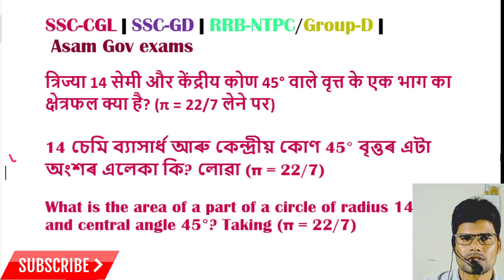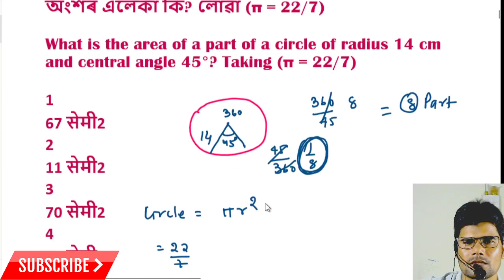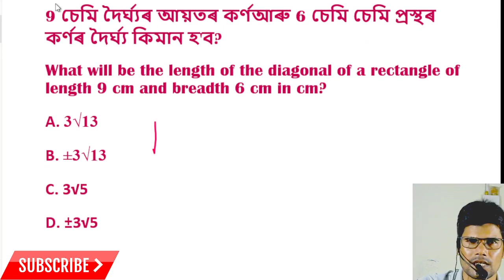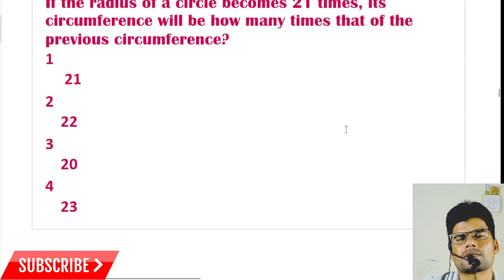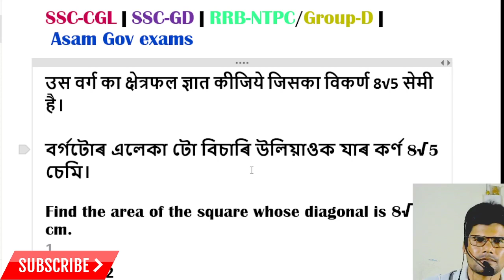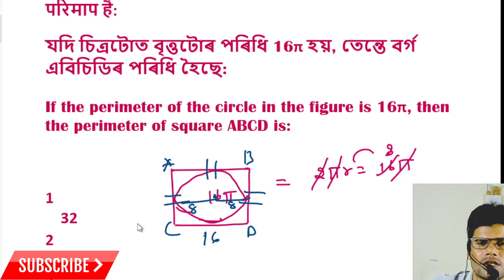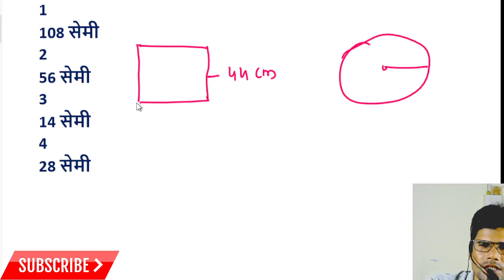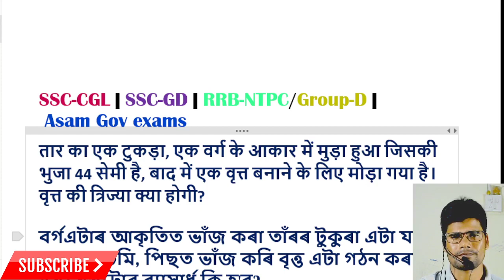Mensuration | क्षेत्रमिति | Mensuration Formula | ssc cgl maths classes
video highlights:-

 Mensuration problems and solution for SSC CGL, CHSL, CAT, CDS, RRB NTPC, Group D

mensuration formula
mensuration
mensuration all formula
mensuration maths tricks for ssc
क्षेत्रमिति
mensuration problems
mensuration tricks
mensuration tricks in english
surface area of a cylinder
Geometry
3d shapes
2d and 3d shapes
mensuration 3d for ssc cgl
mensuration 3d
ssc cgl
mensuration for ssc cgl
mensuration 3d for rrb ntpc
rrb ntpc
mensuration 3d for ssc chsl
Ns concept
nsconcept

【Always Be Happy, Keep Smile 】

★ रेलवे  ★पुलिस   ★बैंक   ★SSC  ★ASSAM GOV. EXAM *सभी प्रतियोगी परीक्षा के लिए